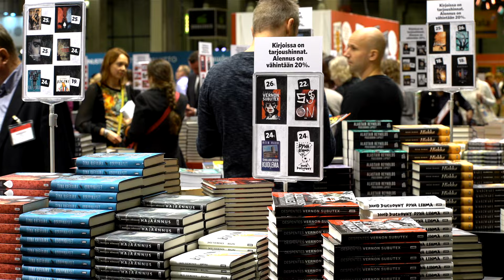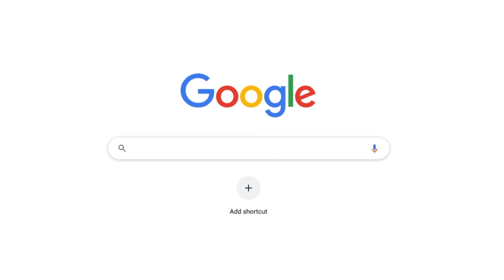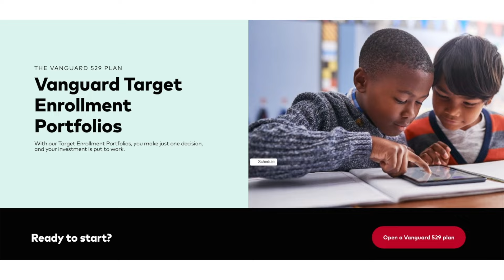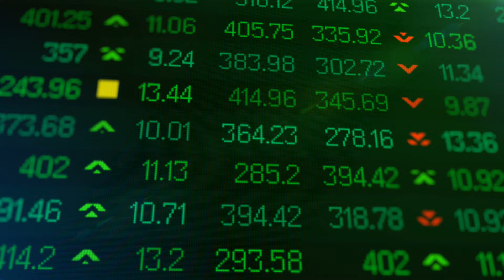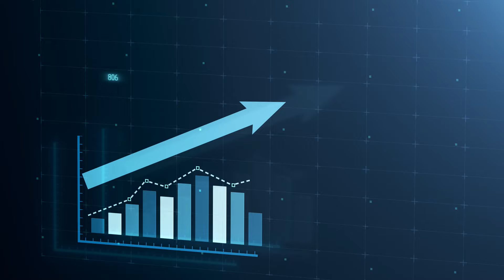529 College Savings Plan | The Ultimate Guide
529 College Savings Plans are a great way to save for your child's college education. In this video, we'll discuss what they are, how they work, and some of the benefits of using them.

Timecodes:

0:00 - Intro
1:01 - 529 College Savings Plan 101
3:50 - Vanguard 529 Investment Options
6:45 - 529 Frequently Asked Questions